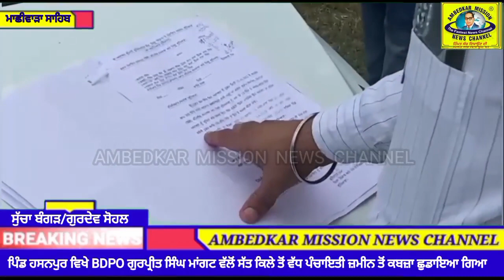ਮਾਛੀਵਾੜਾ ਬਲਾਕ ਦੇ ਪਿੰਡ ਹਸਨਪੁਰ ਵਿਖੇ ਬੀਡੀਪੀਓ ਗੁਰਪ੍ਰੀਤ ਮਾਂਗਟ ਨੇ ਪੰਚਾਇਤੀ ਜ਼ਮੀਨ ਤੋਂ ਕਬਜ਼ਾ ਛੁਡਾਇਆ